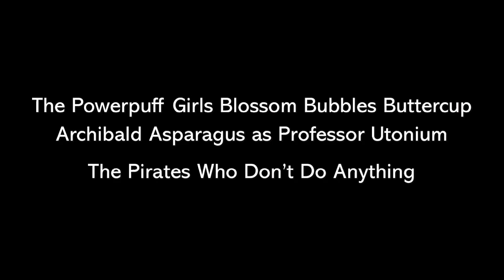It’s Wacky Wednesday and It’s Time To Walk Backwards!